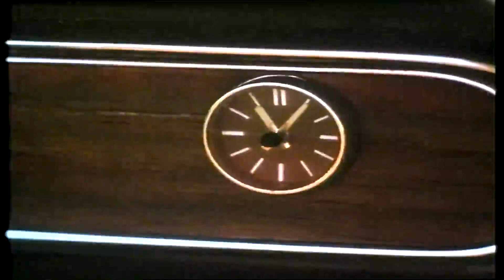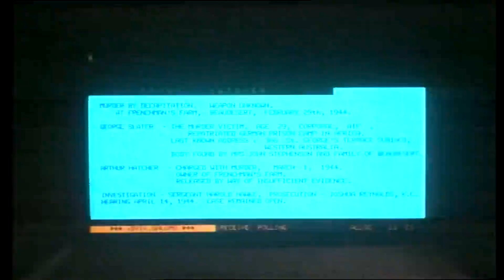Frenchman's Farm - Movie Recommendation | Australian Horror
Paddy McManus recommends ‘Frenchman's Farm' a 1987 Australian horror/mystery film.

Director: Ron Way
Cast: Tracey Tainsh, David Reyne, Norman Kaye, John Meillon, Ray Barrett, Andrew Blackman & Phil Brock

This is a low-budget Australian horror movie filmed in South East Queensland.

Correction:
The Frenchman's weapon is actually a MATTOCK, not a GRUB HOE.